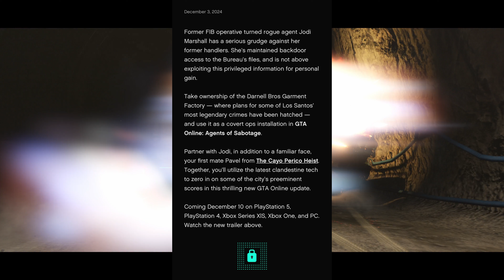GTA Online December DLC Trailer and Artwork Breakdown! Hidden Details & Easter Eggs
This video breaks down the artwork and short trailer for the upcoming Agents of Sabotage DLC releasing December 10th. See time stamps below. As always, have a great day!

Time Stamps
0:00 - Intro
0:33 - Artwork Breakdown
5:54 - Trailer Breakdown

TGKS Productions is a creative and ambitious YouTube Channel that has its primary focus on the popular open world games of GTA Online and Red Dead Online for the near and foreseeable future. Our most dedicated member consistently streams grinding videos for both games mentioned above and is happy to be able to help others in, as well as outside of these streams (when possible). We also plan to upload tips, guides, and walkthrough videos, for both games, as well as showcase new content. Keep in mind that everything done and accomplished in these games are completely LEGITIMATE according to the guidelines of the game developers, RockstarGames. As far as beyond the near future, TGKS Productions does plan to showcase other games and take part in other endeavors.